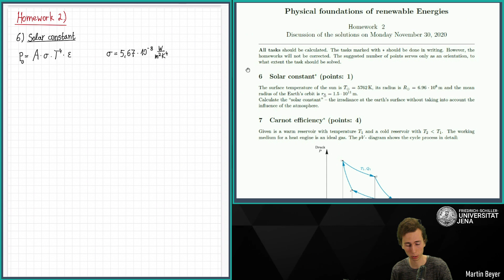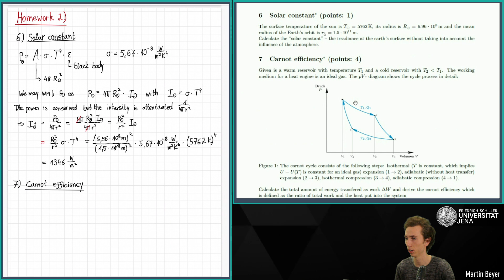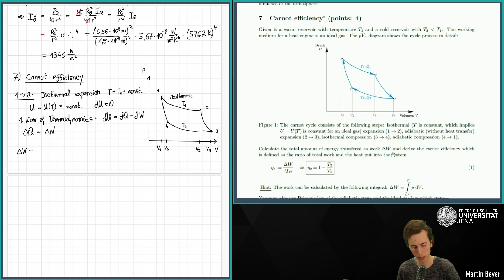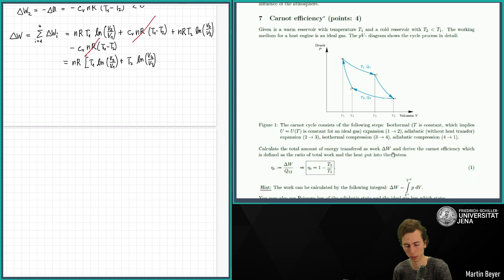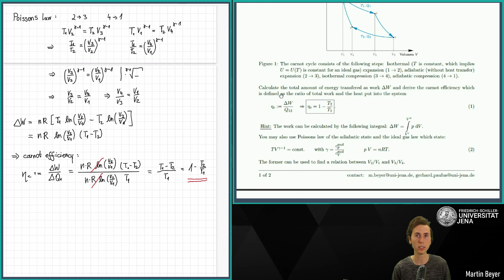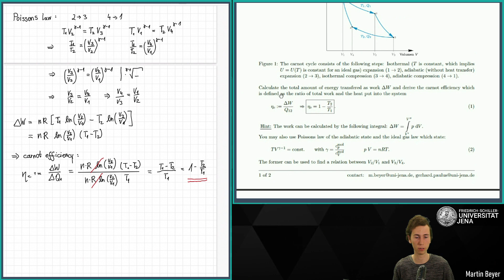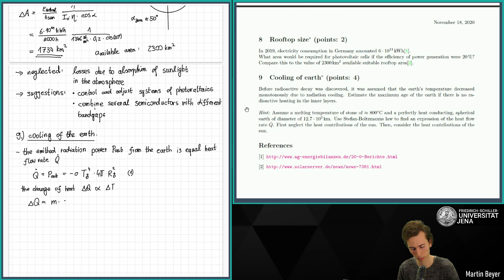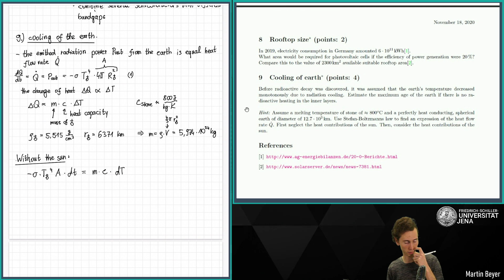Renewable Energies Homework 02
Solutions to the homework problems presented by Martin Beyer